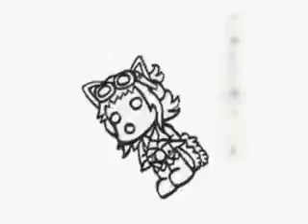【GUMI】一秒【オリジナル】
title: Ichi-byou (One Second)
by: TEPPAN
vocal: GUMI